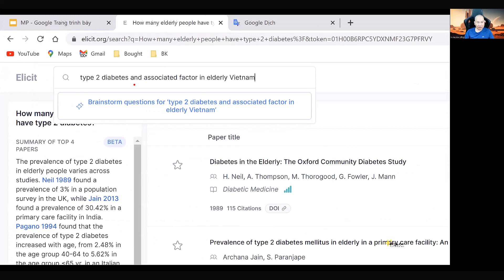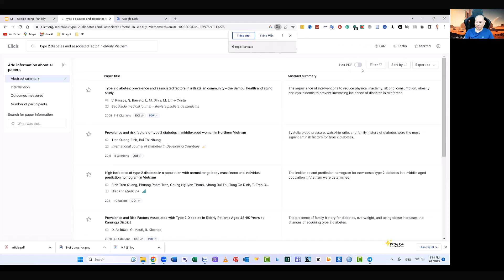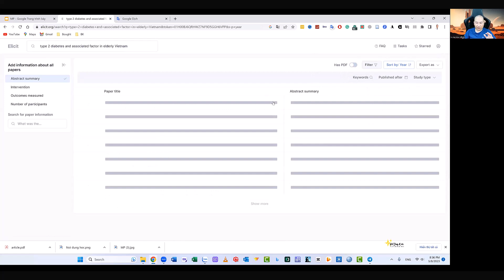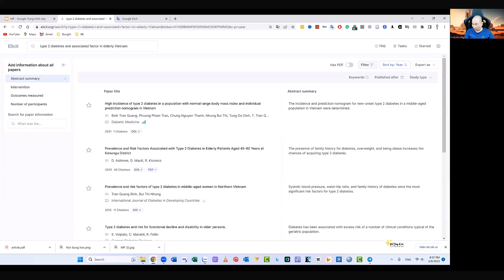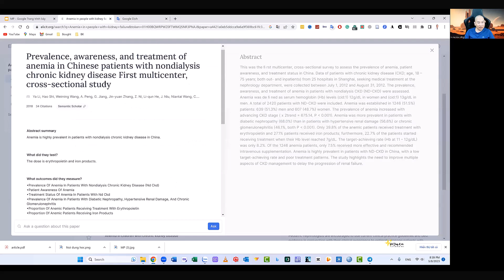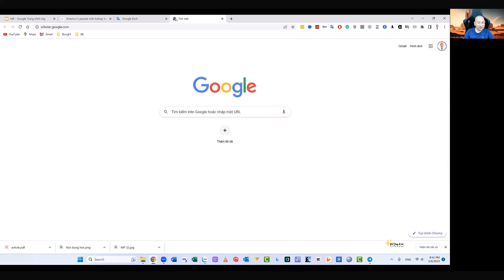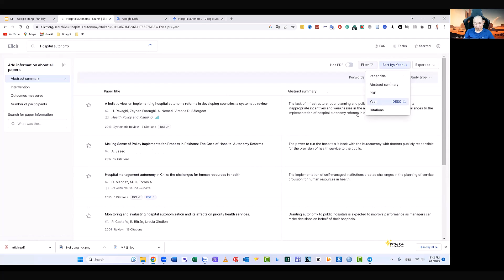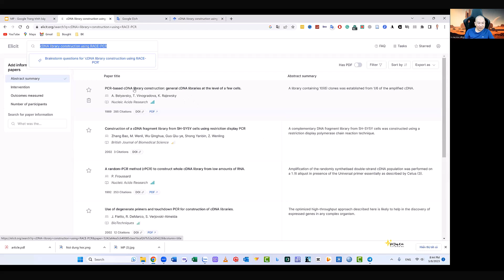Ý tưởng nghiên cứu khoa học ngành y và tìm kiếm tài liệu - P4 | TS.BS.Vũ Duy Kiên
Link đặt sách "10 bí kíp cho người mới nghiên cứu"